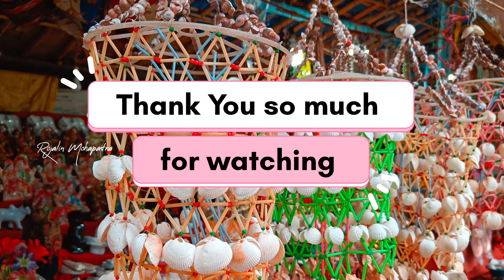Nrusinghnath Temple l waterfalls l Bargarh l Odisha l Rojalin Mohapatra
Music used -
Running out by Patrick Patrikios